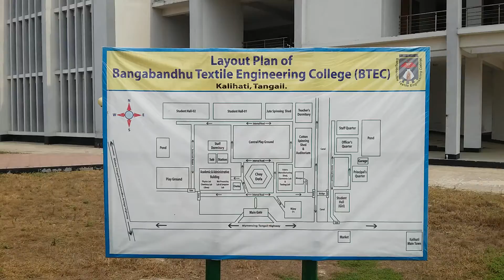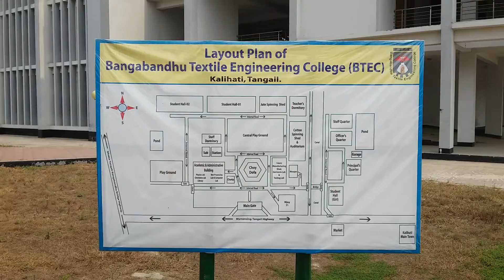Beautiful Bangabandhu Textile Engineering College campus(BTEC)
Bangabandhu Textile Engineering College is a textile engineering college in Kalihati, Tangail, Bangladesh. The college is academically operated by the Bangladesh University of Textile. Formerly it was operated by University of Dhaka (1st Batch-9th Batch).This college is one of the most reputed textile engineering college in Bangladesh.It is one of the five textile engineering colleges which are directly controlled by Ministry of Textiles & Jute, Bangladesh. The college was established in 2007.

Curriculum:
The first year syllabus consists of Fundamental science in addition to basic concepts of textile engineering. From the second year onwards, students acquire a wide range of theoretical and practical knowledge in the area of textile engineering to equip them for future employment. In the third year students become capable of acquiring the full knowledge about Textile Engineering.

In the fourth or final year students are required to choose groups of subjects for specialisation. These include:

Yarn Manufacturing
Fabric Manufacturing (Weaving and Knitting)
Wet Processing
Garments Manufacturing
They also undertake project work; have an industrial internship and must take a comprehensive viva.

Total credit: 160Students
At present approximately 420 students are enrolled at the college. Of these, around 15% are female.

Admission:
Admission procedure is administered by the Department of Textiles in Bangladesh. Students who have successfully passed and have received a Diploma in Textile Engineering can apply for admission. Admission is offered once a year, generally in June.BTEC have 120 seats.Admission of BTEC is highly competitive .

Career prospects:
The technological knowledge and skills of textile engineers are valued by textile manufacturing companies. The majority of textile graduates take up posts in the textile manufacturing industry as process or plant managers, development engineers or technologists. Recent graduates have found employment in the areas of production management, design, textile testing and Quality Assurance, new product development, purchasing, commercial banks and customs. At present there is a demand for textile engineers in Bangladesh.

Hall Facility:
The hall facility of Bangabandhu Textile Engineering college is very well.There are 3 residential halls.Two halls for boys and one for ladies
Facilities:
Workshop and laboratories at the Bangabandhu Textile Engineering College are equipped with modern machinery and equipment to meet the international standards.

Yarn manufacturing laboratory:
This laboratory provides practical knowledge regarding the yarn preparing technology; both short staple (cotton) and long staple (jute). The laboratory facilities include conventional and modern machinery with the technology of open-end spinning and air jet spinning.

Weaving laboratory:
This laboratory has the facility to weave cotton, synthetic and jute fabric including tappet, dobby and jacard. Available are hand operated looms, ordinary power looms, automatic power looms and modern looms with CAD systems. Modern looms include air-jet looms, rapier looms with electronic jacquard and projectile looms.

Knitting laboratory:
This laboratory is equipped with both warp and weft knitting machinery. The warp knitting machinery includes both the raschel and tricot machines, and the weft knitting machine include circular (single jersey, interlock, rib, jacquard) and flat knitting machines.

Wet processing laboratory:
This laboratory includes machinery for singeing, desizing, mercerising, dyeing, printing and finishing and students are able to gain a thorough knowledge of wet processing technology. It has the facility for dyeing material as fibre, yarn and fabric and various style of printing. It also has computerised data colour system, gas chromatography and mass spectrometer, light fastness and other quality control equipment required to ensure high quality dyeing and finishing.

The wet processing laboratory has recently expanded. A new building named Dyeing Building has been recently completed, with the most recent and modern machines placed there.

Garments laboratory[edit]
The garments laboratory is equipped with all the types of cutting, sewing and finishing machinery used in the garment industry. It is also equipped with Lectra CAD-CAM system for computerised marker making, cutting and garments dyeing, washing and embroidery.

Computer laboratory:
A fully equipped computer laboratory provides practical opportunities for forty students at a time. Use of the Internet is available for teachers and students.
Physics laboratory:
The physics laboratory is equipped with machinery and equipment suitable for graduate students.

Chemistry laboratory:
The chemistry laboratory is suitable for forty students at a time to undertake practical work.